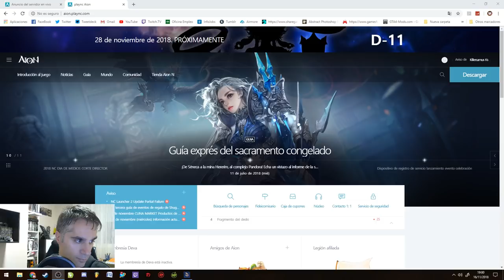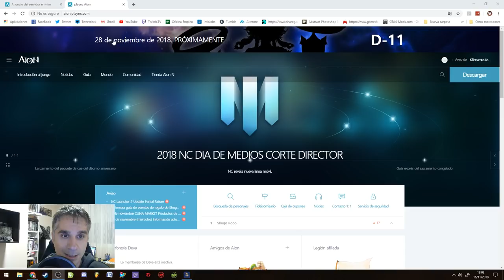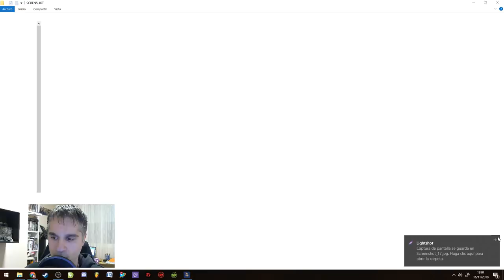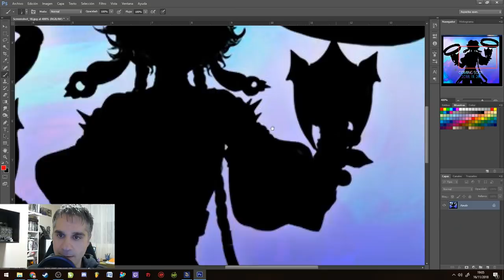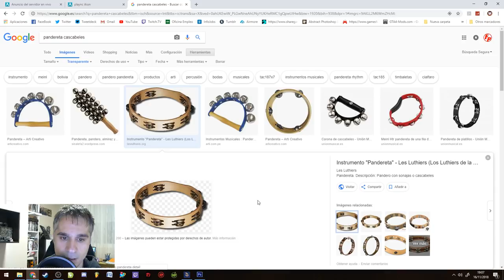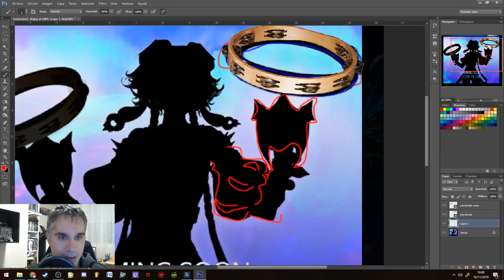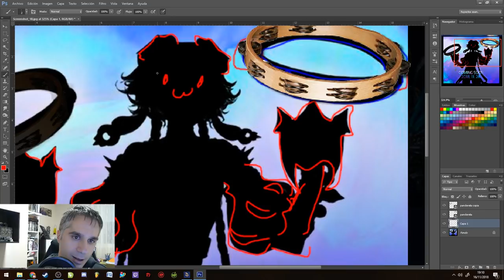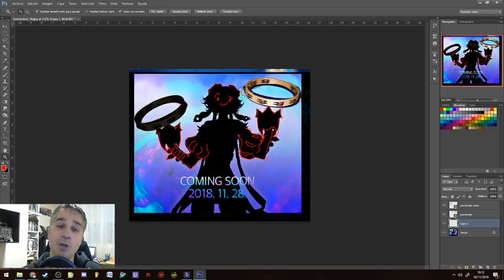NUEVA CLASE DE AION ANUNCIADA !! || Killersamus Games